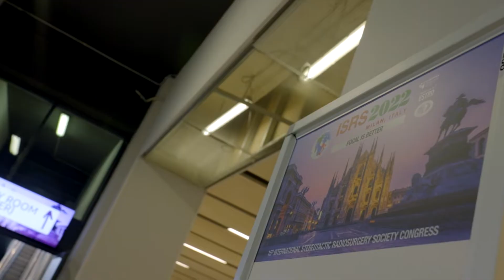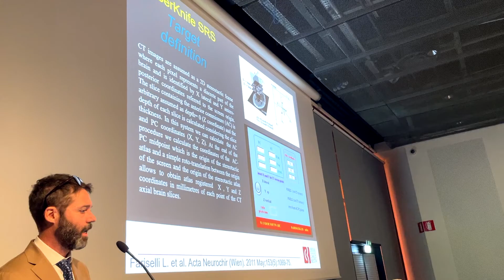Accuray @ ISRS 2022 - Best Of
To learn more about Accuray and its products, visit accuray.com